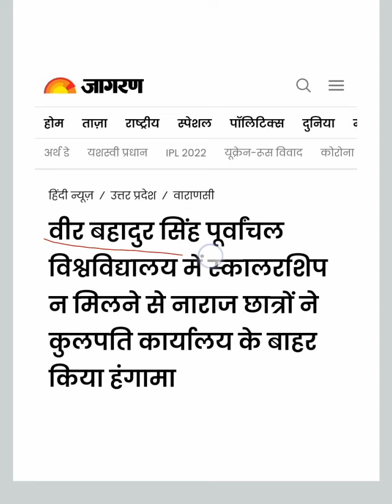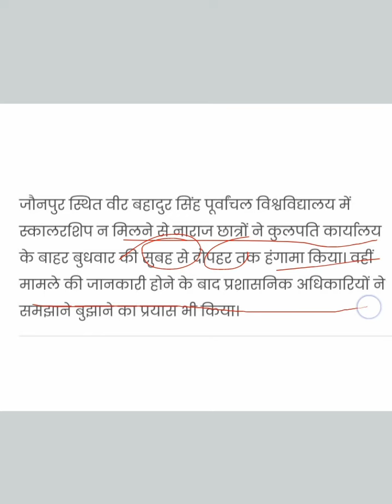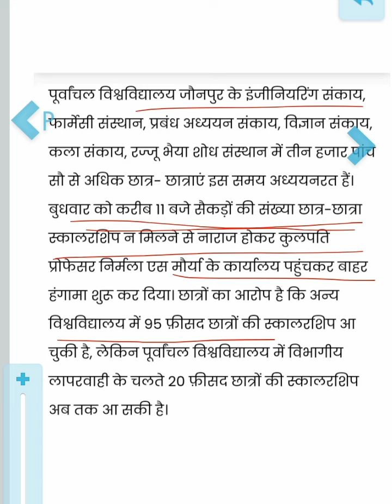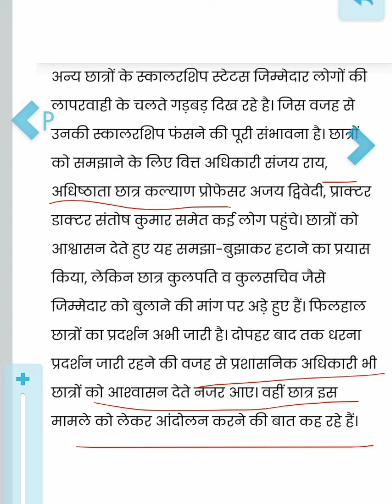vbspu scholarship, स्कॉलरशिप न मिलने पर छात्रों ने किया हंगामा, अब सबकी स्कॉलरशिप आएगी, 😀😀